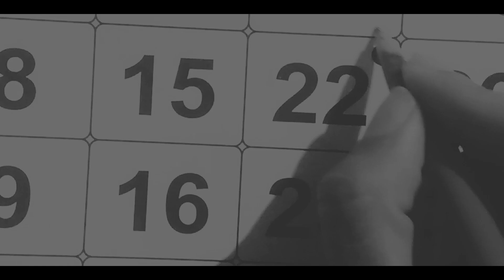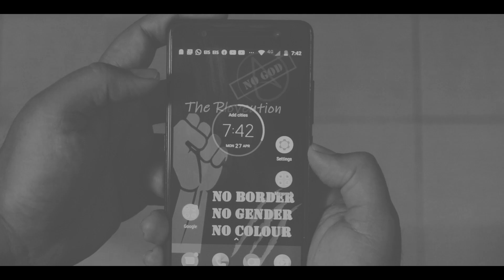এবার উপলব্ধি | EBAR UPOLOBDHI | HOME MADE SHORT FILM | QUARANTINE SHORT FILM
Short Film - এবার উপলব্ধি  Ebar Upolobdhi

We Miss You Irrfan Khan

Special Thanks - Babai, Tanmoy , Mallika

Story - Rupam Dutta
Cast - Mx Paraz,Soumi Bhattacharya,Indra Roy,Somtirtha Ganguly,Bhaskar Ganguly,Jitanshi Sharma
Edit- Rupam Dutta
Cinematography - Paraz, Soumi, Bhaskar, Somtirtha, Jitanshu
Direction - Rupam

Quarantine Short Film
Home Made Film
Zero budget Short Film
Home made Short film